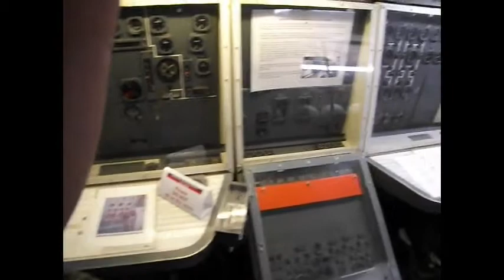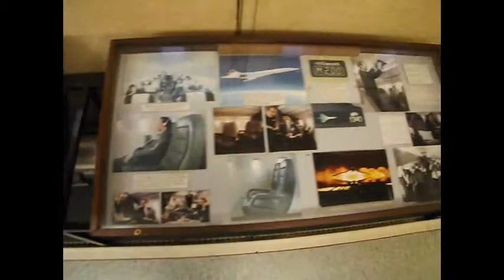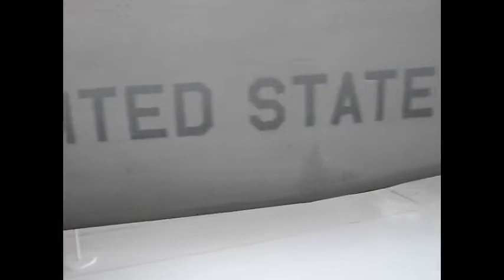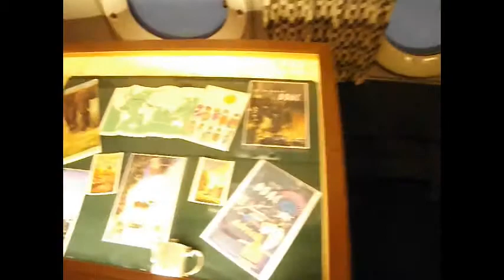Duxford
photos of my trip to duxford